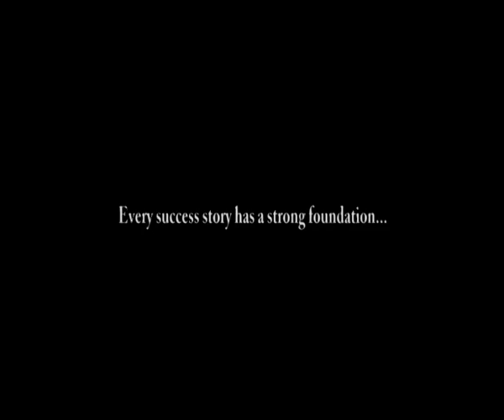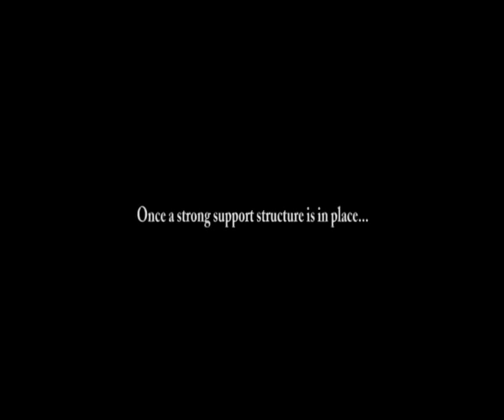JIMMY B'S MOVIE GENESIS PREVIEW